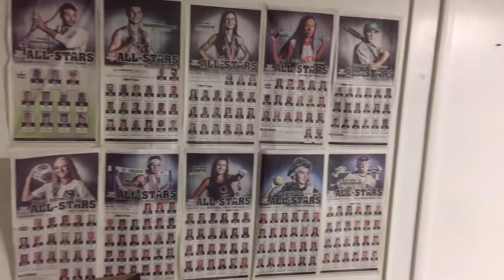Saying goodbye to the Photo Cave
Meg McLaughlin, Gary Krambeck, and I filmed a short video of ourselves leaving the old Dispatch/Argus photo cave in Moline, IL for the last time before heading to the new newsroom location in East Moline. I filmed this back in December of 2017, but for some reason, I never made it public. Before we leave there is a mini-tour of the newsroom and fun photo facts with Gary. The Dispatch/Argus newsroom was eventually moved again from East Moline to Davenport, Iowa.